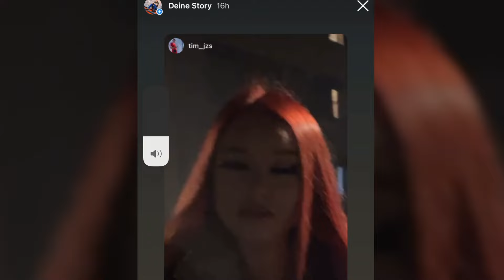Schwester ist FAKE BETRUNKEN an Silvester 🍷😂 (Prank) - Celina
Hey Freunde ! Heute pranken wir Egg mit FAKE ALK was 0,0 % hat 😂

Ich denk das war der beste Silvester ihres Lebens 😂 Sie hat sich die Drinks so richtig gegönnt !

ps :  Den Apfelsaft 🍎 Prank mit Yasin :  haben wir auch aufgelöst

- Celina